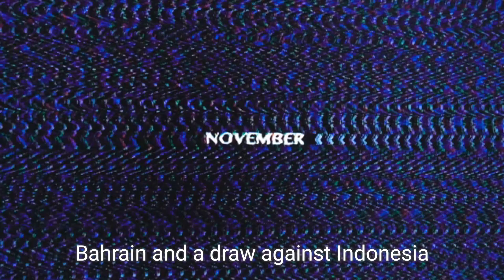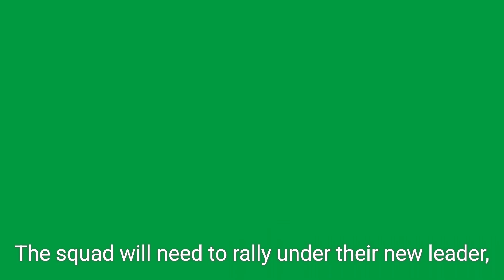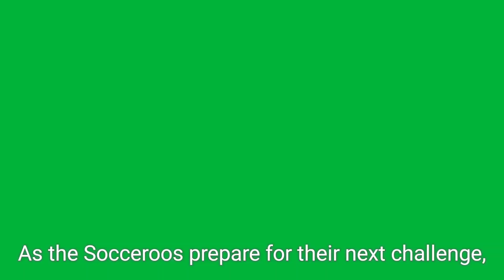Tony Popovic Named Head Coach of Australia's National Football Team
In this video, we cover the appointment of Tony Popovic as the new head coach of Australia's national football team following the resignation of Graham Arnold. Popovic, a former Crystal Palace defender and Socceroos player, takes the helm as Australia faces crucial World Cup qualifiers. We discuss his background, previous coaching experiences, and what this means for the future of Australian football.